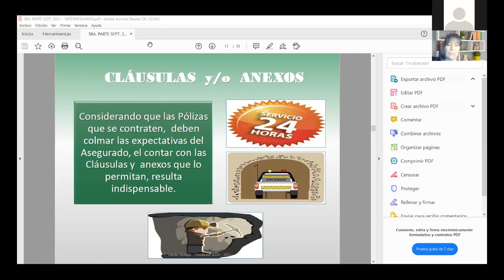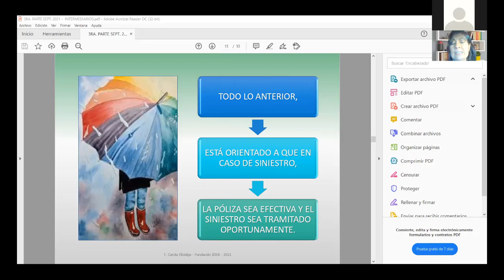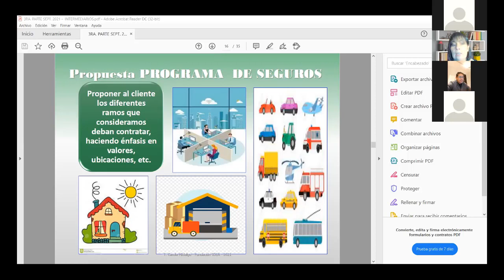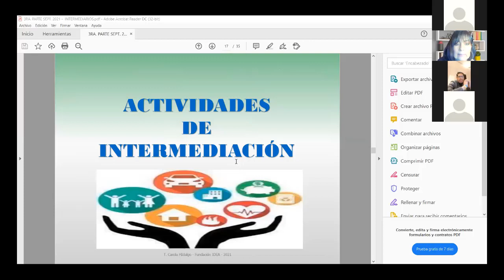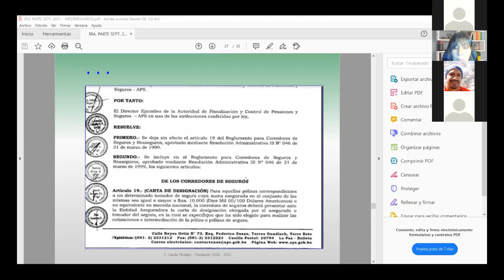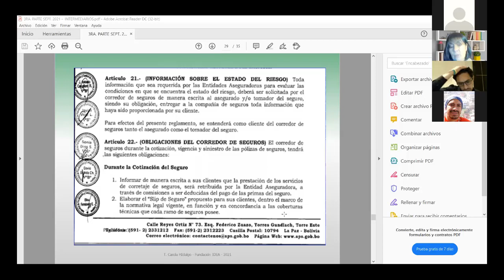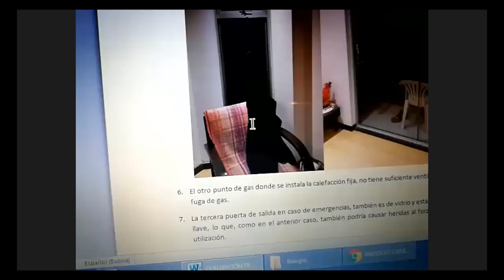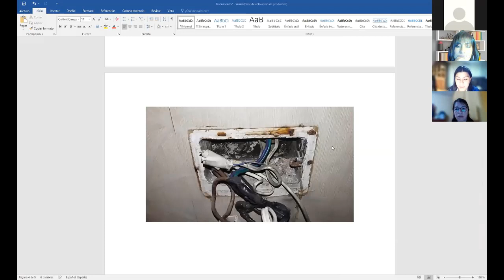4RIESGOS7 CUARTA CLASE EN LINEA